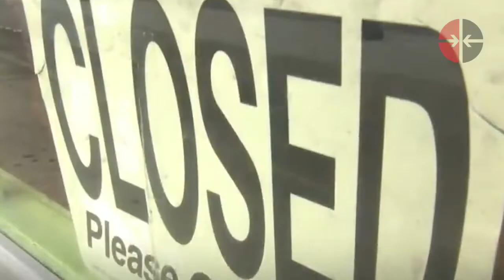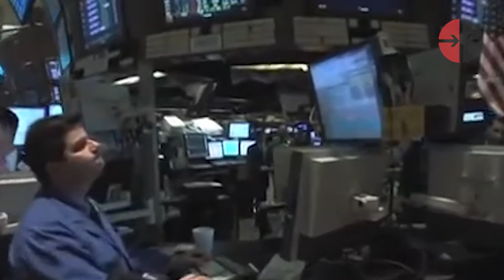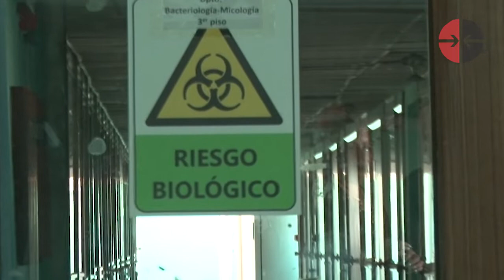¿Cómo quedará el mundo después de la pandemia?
El periodista Oliver Zamora comenta desde Cubadebate cómo quedará el mundo después de la pandemia Cuba COVID-19